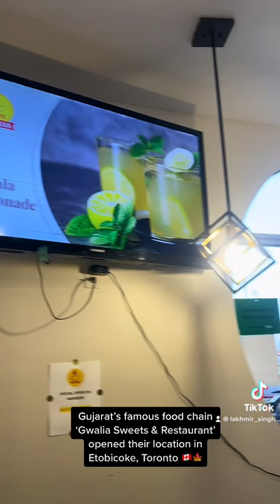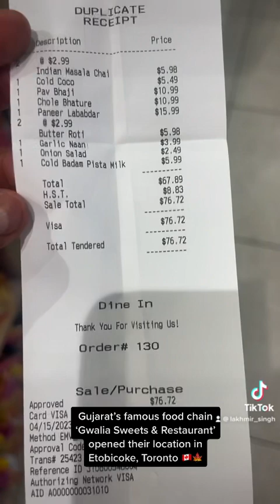Gujarat’s famous food chain ‘Gwalia Sweets & Restaurant’ ope